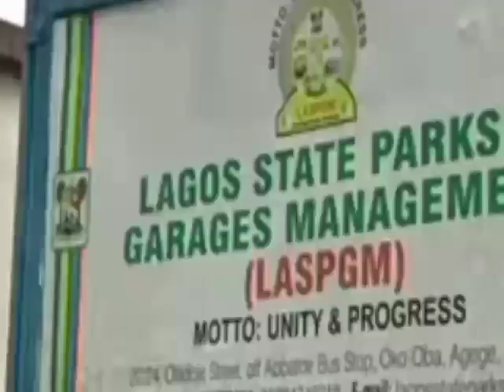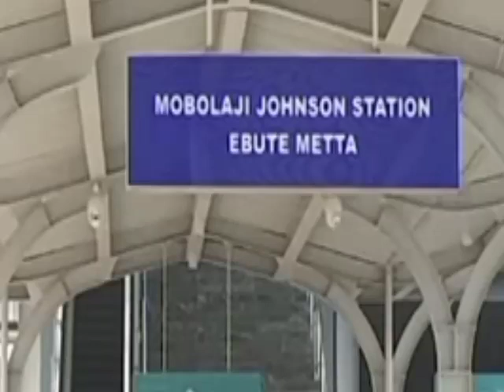Peter Obi Expose Tinubu Alleged Propaganda On 50% Transportation Slash; Nigerians Change Confession